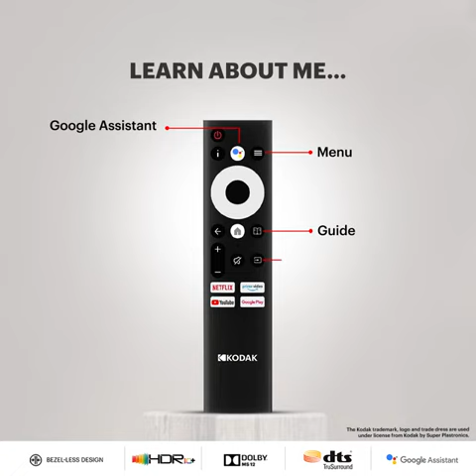Kodak TV Smart Remote does a lot more than a normal 35+ button Set-top box remote | Kodak TV India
We understand convenience matter the most to you. With just 17 buttons, KODAK TV Smart Remote does a lot more than a normal 35+ button Set-top box remote.

About the channel:
We were created in 2016. Super Plastronics gained the exclusive brand license to sell Kodak TV in India.. Holding the exclusive licensee in India, SPPL gradually escalated its innovation from CRT TVs to Smart LED TVs. Today, we are one of the leading Made in India brands that manufactures smart TV ranges to fulfil consumers’ needs and fit every pocket. We take pride in being the first Indian TV brand to officially partner with Google for Android, to bring Indian manufactured and affordable smart TV Range with Android 9. Our mission is to make day-to-day life easier in every space by bringing people-friendly technology perfect for entertainment, work, and learning. With the vision of putting India on the global map as the leading smart TV manufacturers, we constantly innovate to bring in a patented technology that’s at par with international standards, for Indian consumption.